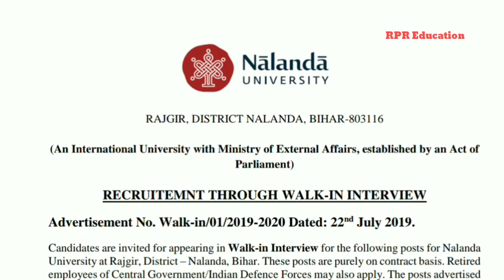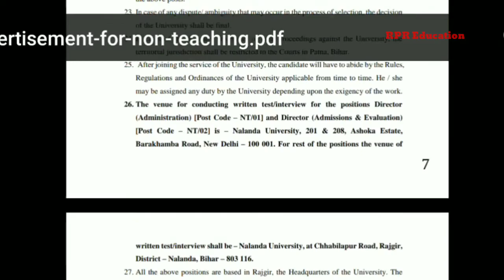बिहार-RECRUITEMNT THROUGH WALK-IN-INTERVIEW-Non-teachin-post-Director,Administrative Officer2019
बिहार-RECRUITEMNT THROUGH WALK-IN-INTERVIEW-Non-teachin-post-Director, Officer2019बिहार-RECRUITEMNTHROUGH WALK-IN-INTERVIEW-Non-teachin-post-Directo Officer2019बिहार-RECRUITEMNTTHROUGH WALK-IN-INTERVIEW-Non-teachin-post-Director,Administrative Officer2019